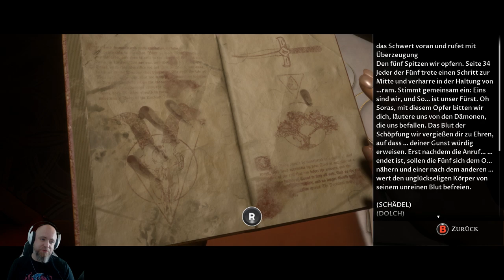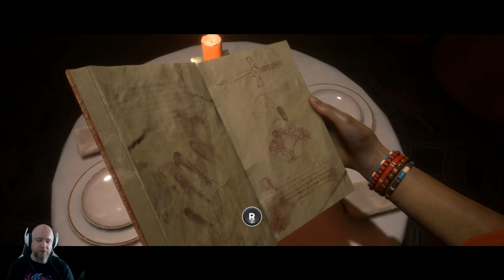Gruppenkuscheln mit Matschbirnen 💀 #07 - Man of Medan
Wir gehen auf Tuchfühlung... Mit den totesten Toten seit Until Dawn!!! Außerdem gibt es endlich die große Wiedervereinigung.